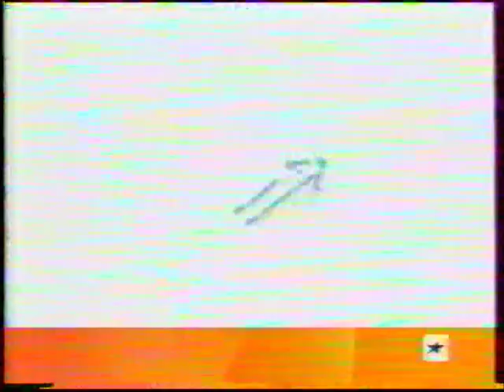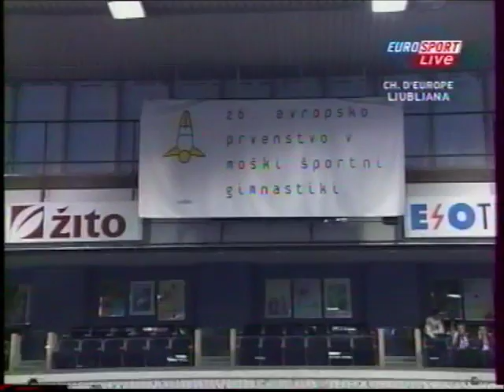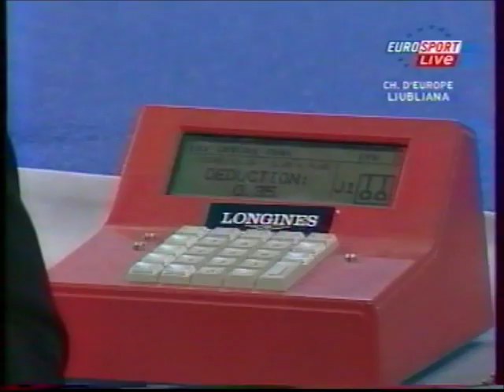2004 Europeans Ljubljana Men Team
'04 EUROPEAN CHAMPIONSHIPS in Ljubljana

MEN TEAM FINAL
- Victor Cano (ESP) vault
- Robert Juckel (GER) rings
- Igors Vihrovs (LAT) HB
- Marian Dragulescu (ROU) floor
- Nikki Boeschenstein (SUI) PB
- Dimitri Karbanenko (FRA) PH
- Stefano Ceccarelli (ITA) vault
- Georgi Grebenkov (RUS) floor
- Levente Fekete (HUN) HB
- Roman Zozulya (UKR) rings
- Vasileios Tsolakidis (GRE) PB

- Florent Marée (FRA) rings
- Alberto Busnari (ITA) PB
- Alexei Nemov (RUS) PH
- Vadim Kuvakin (UKR) vault
- Robert Gal (HUN) floor
- Vlasios Maras (GRE) HB
- Marian Dragulescu (ROU) PH
- Sven Kwiatkowski (GER) vault
- Igors Vihrovs (LAT) floor
- Alejandro Barrenechea (ESP) PB
- Marius Urzica (ROU) PH
- Christoph Schaerer (SUI) HB
- Jesus Carballo (ESP) PB
- Ivan Ivankov (BLR) rings

- Marian Dragulescu (ROU) rings
- Sven Kwiatkowski (GER) PB
- Igors Vihrovs (LAT) PH
- Denis Savenkov (BLR) vault
- Patrick Dominguez (SUI) floor
- Jesus Carballo (ESP) HB
- Nikolai Kryukov (RUS) rings
- Florent Marée (FRA) vault
- Levente Fekete (HUN) PH
- Roman Zozulya (UKR) PB
- Alexander Safoshkin (RUS) rings
- Enrico Pozzo (ITA) HB
- Aljaz Pegan (SLO) HB

- Vasileios Tsolakidis (GRE) PH
- Alexei Nemov (RUS) vault
- Vlasios Maras (GRE) PH
- Roman Zozulya (UKR) HB
- Levente Fekete (HUN) rings
- Dimitri Karbanenko (FRA) PB
- Andreas Schweizer (SUI) PH
- Ivan Ivankov (BLR) PB
- Igors Vihrovs (LAT) rings
- Ioan Silviu Suciu (ROU) vault
- Rafael Martinez (ESP) floor
- Marian Dragulescu (ROU) vault
- Alexei Sinkevich (BLR) PB

- Thomas Andergassen (GER) floor
- Alexander Kruzhylov (BLR) HB
- Sven Kwiatkowski (GER) floor
- Ioan Silviu Suciu (ROU) PB
- Matthias Fahrig (GER) floor
- Ivan Ivankov (BLR) HB
- Alexander Svetlichnyi (UKR) floor
- Alexander Safoshkin (RUS) PB
-  Konstantinos Barmpakis (GRE) rings
- Nikolai Kryukov (RUS) PB
-  Dimosthenis Tampakos (GRE) rings
- Alexei Nemov (RUS) PB
- Evgeni Sapronenko (LAT) vault
- Roman Zozulya (UKR) floor

- Florent Marée (FRA) floor
- Maxime Deviatovski (RUS) HB
- Yuri Chechi (ITA) rings
- Nikolai Kryukov (RUS) HB
- Dimitri Karbanenko (FRA) floor
- Alexei Nemov (RUS) HB
- Robert Juckel (GER) PH
- Razvan Selariu (ROU) HB
- Dimitri Savitski (BLR) floor
- Marian Dragulescu (ROU) HB
- Denis Savenkov (BLR) floor
- Marius Urzica (ROU) HB